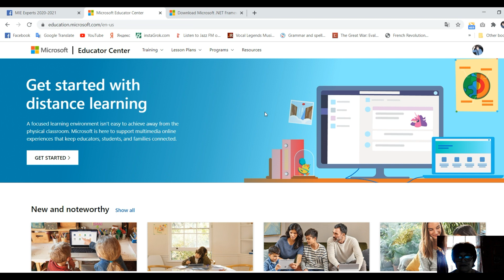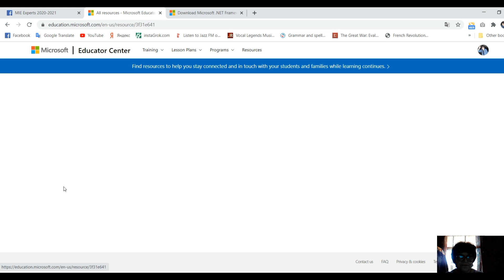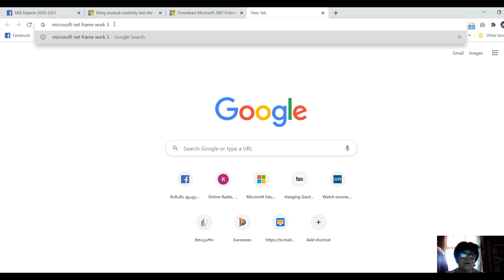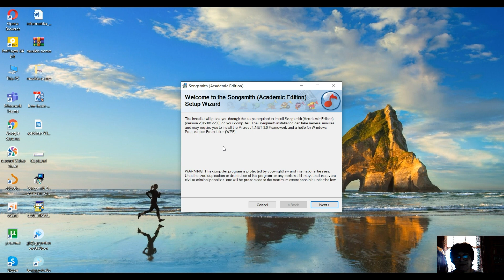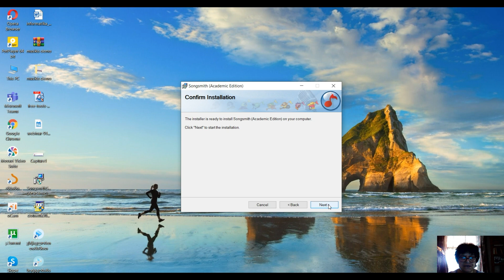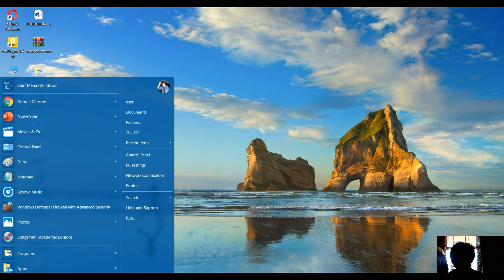მანანა ჯაყელი - მაიქროსოფტის პროგრამა Songsmith გადმოწერა და ინსტალაცია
გამოიწერეთ ჩემი არხი და მიიღეთ ახალი ვიდეო ინსტრუქციები...